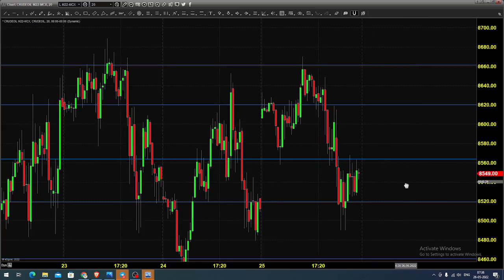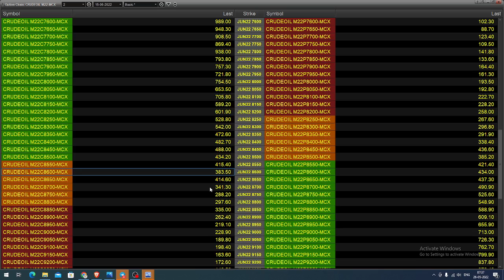MCX CRUDE OIL FUTURES AND OPTIONS TRADING ANALYSIS MAY 26 2022 TAMIL